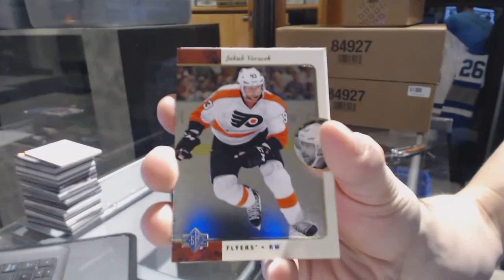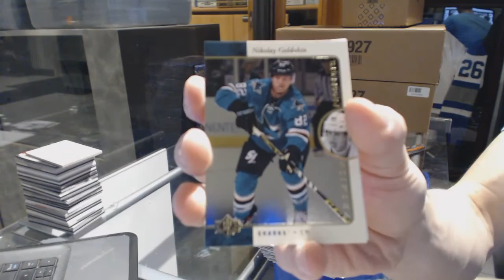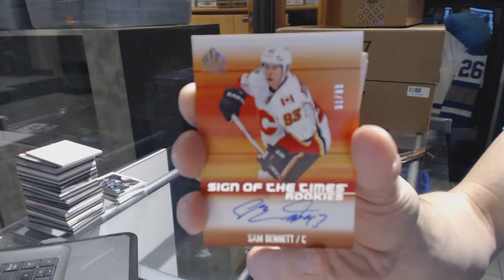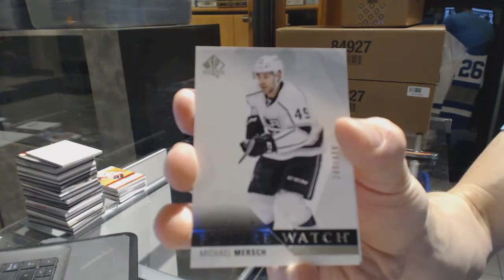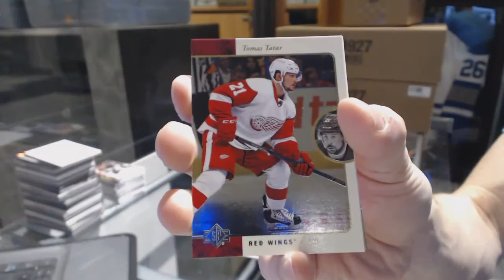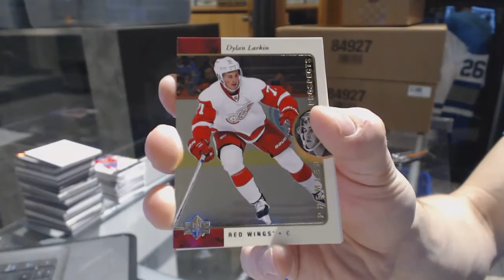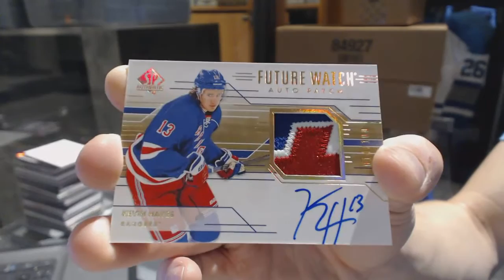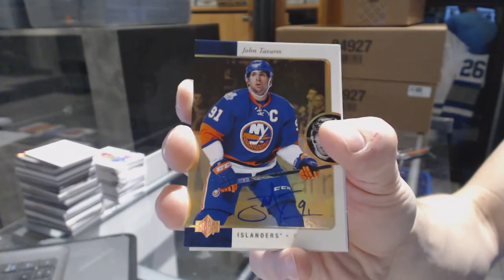15-16 Upper Deck SP Authentic Hockey 6 Box Break - C&C GB #6555